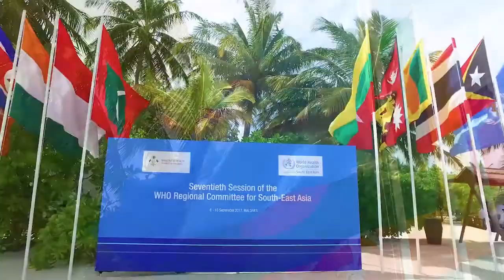Air Quality in Nepal - Ram Singh Yadav, State Minister of Health, Nepal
Air Quality in Nepal - Interview with Ram Singh Yadav, State Minister of Health, Nepal.

This interview was recorded during the Seventieth Session of the Regional Committee, 6-10 September 2017, Maldives.